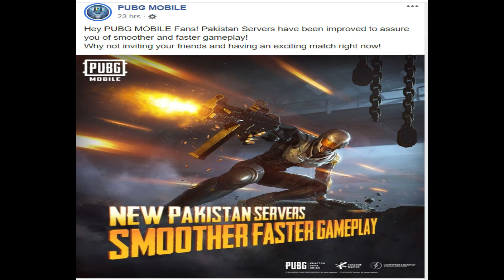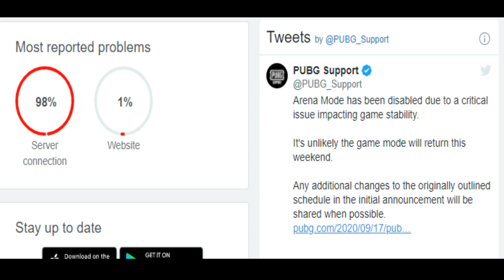PUBG PAKISTAN SERVER/ NO PING ISSUE/LATEST UPDATE/PUBG PAKISTAN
Still Learning .Support us
Donot Forget To Press Bell Icon For Latest Update